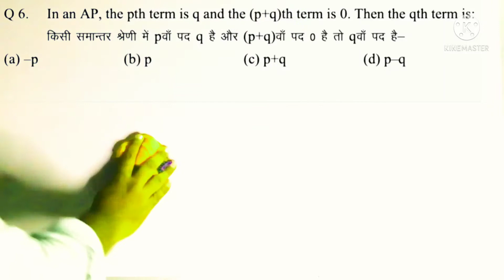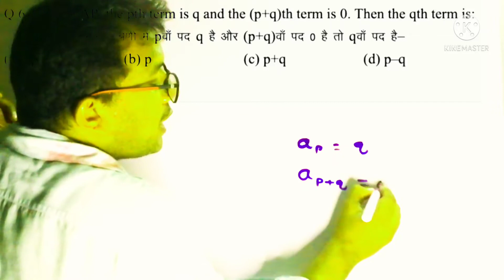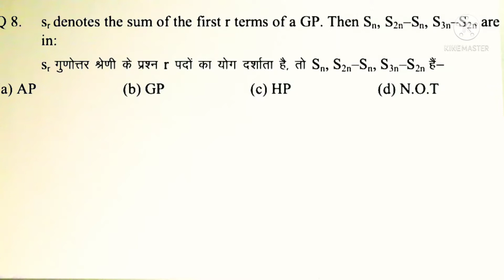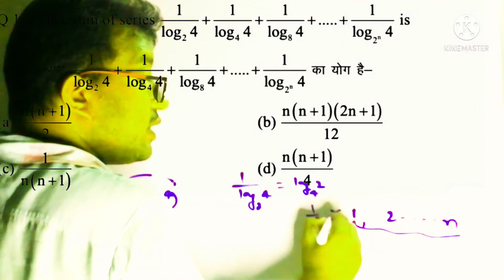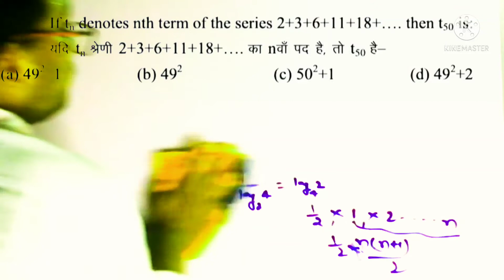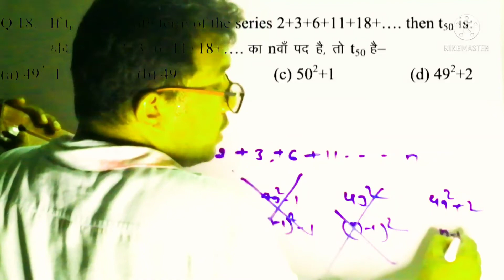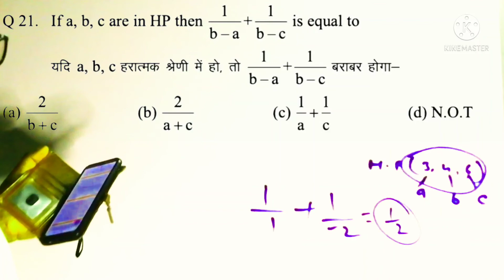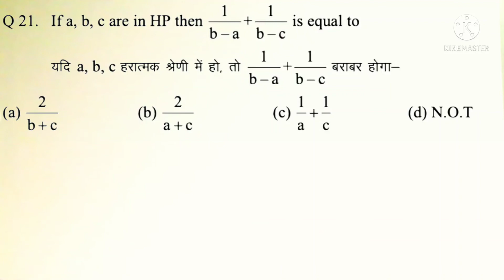बिना सूत्र के|AP|GP|HP| MATH TRICKS|AIRFORCE|NAVY|NDA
बिना सूत्र के |MATH TRICKS|AP|GP|HP| AIRFORCE||NAVY NDA|H! IN THIS VIDEO YOU WILL LEARN MATH FOR COMPETITIVE EXAMS ABOUT THE CHANNEL IN THIS CHANNEL YOU CAN LEARN MATH FOR ALL COMPETITIVE EXAM AND YOU CAN LEARN REASONING AND SCIENCE ALSO. AND YOU CAN LEARN COMPLETE COURSE OF MATH PHYSICS FOR AIR FORCE NAVY AND NDA I WANT TO HELP THE STUDENT FOR COMPETITIVE EXAMINATION BY THIS CHANNEL SO YOU CAN ACHIEVE MORE KNOWLEDGE FROM HERE THANK YOU OUR SOCIAL MEDIA LINK: INSTAGRAM